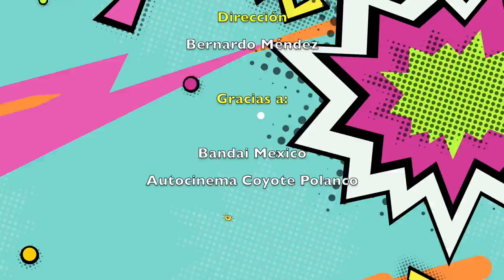Todos Ganan Jugando PJMask ★ juegos juguetes y coleccionables ★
jugando en autocinema coyote polanco pj mask de Bandai Mexico